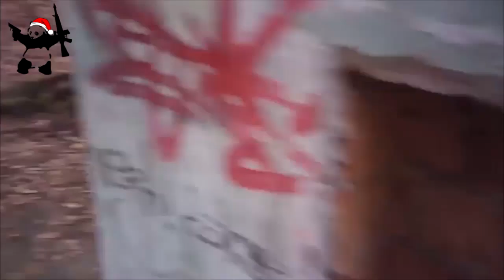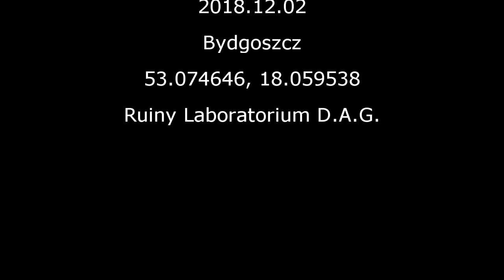ASG Operacja Tarandus